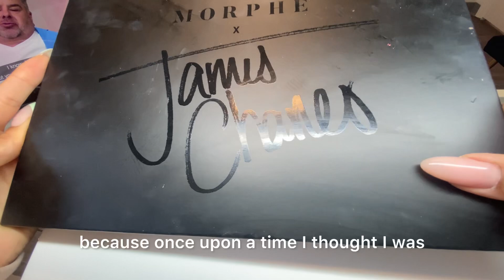Aura Nails No Airbrush Machine | Watch Me Work | Chrome French Nails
Welcome to Preciously Polished! This look is very elegant, yet very on trend. All of the products used are down below.

(Index Finger) Leav LVS 49 x @Zillabeau Save 10% with code PRECIOUS10
(Middle Finger) Fiote Sage Green x @Zillabeau Save 10% with code PRECIOUS10
(Ring Finger) Tropical Teal x @dndgel
(Pinky & Thumb Fingers) Tiny Melon Cream x @Zillabeau Save 10% with code PRECIOUS10
Extreme Gold Chrome x  @Zillabeau  Save 10% with code PRECIOUS10
Ultra Glossy Topcoat x  @KOKOISTchannel  Save 10% with code PRECIOUS10
Makartt #3 Brush x  @amazon